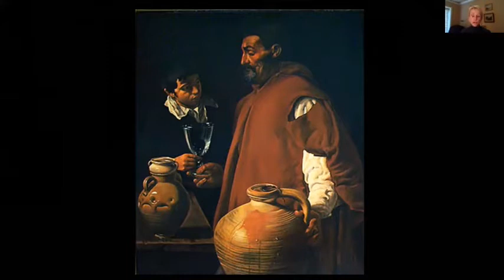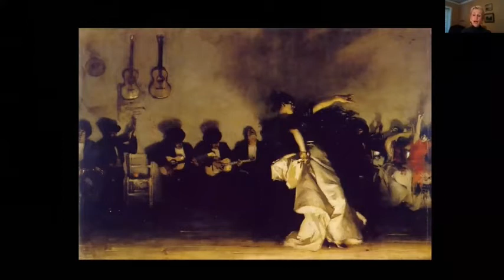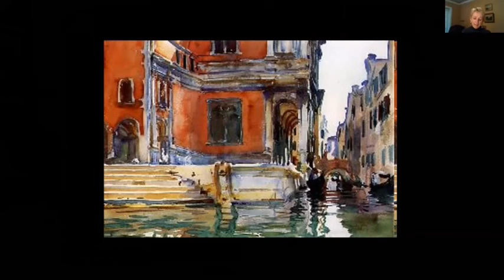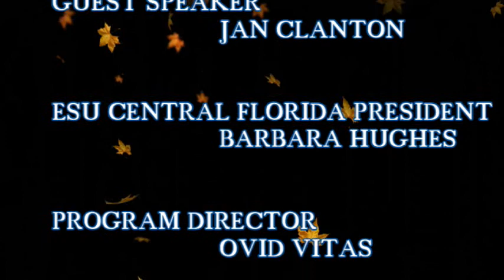Jan Clanton John Singer Sargent The Move To London